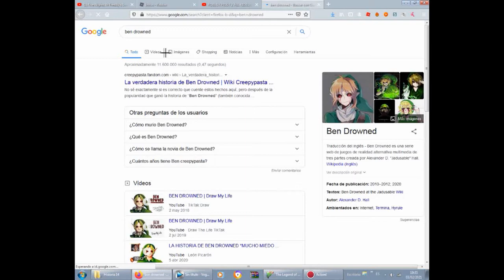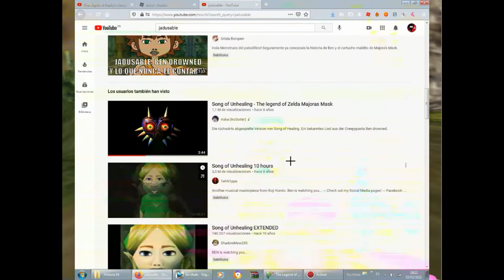La historia de Ben Drowned Es Falsa!!!!!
Bueno,solo digo que podeis jugar Tranquilamente majora´s mask,¿la razón?lo que se dijo en el vídeo.